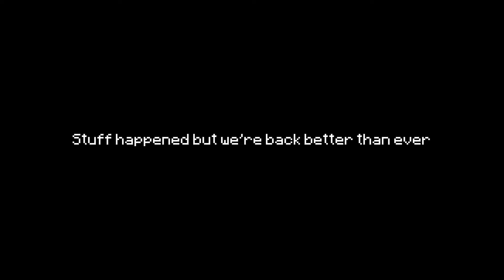(Depreciated) Mantles+ | v1.1 Update | Release Trailer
This was one of those projects that you like the concept, like the form, and like the design. But CRINGE at the name. Soooooo. This is the v1.1 Update of “Mantles+”.

Running Away by Shias Maisei, Abstrakt, and more!

Same for everything. My handle is the same for everything. If you look that up. You will find me.